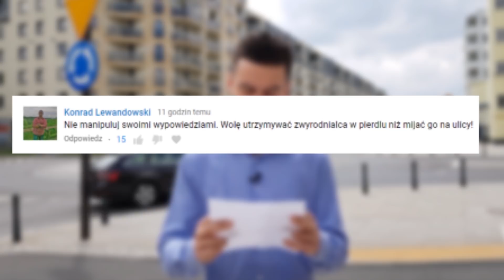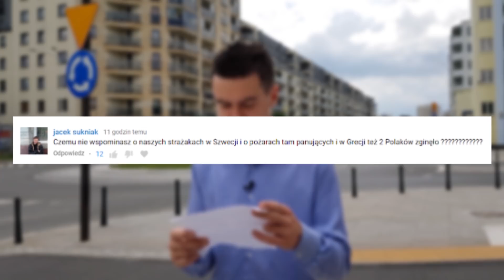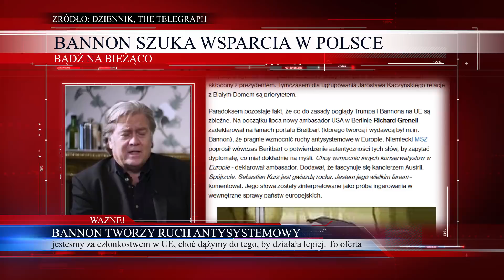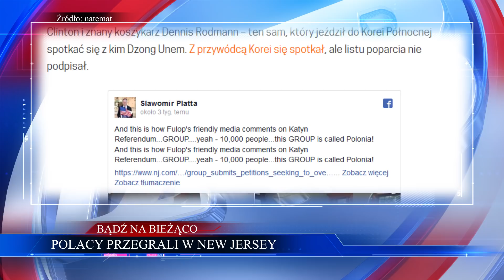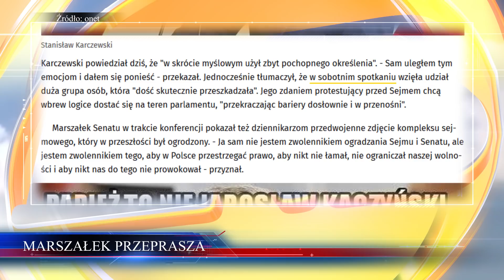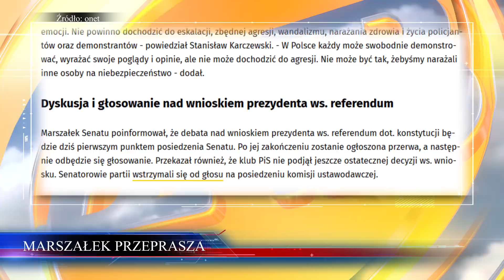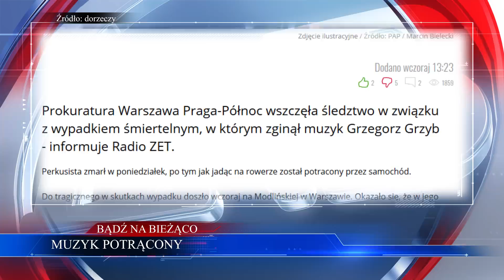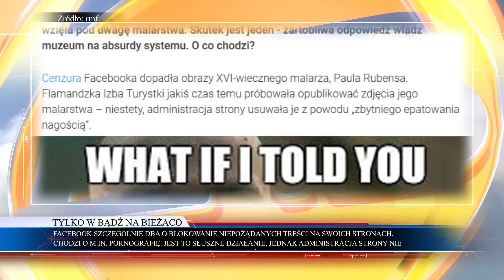NOWY CEL Imigrantów! PORAŻAJĄCA Decyzja PiS! Rząd Tuska MA KŁOPOTY | WIADOMOŚCI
ANTYSYSTEMOWCY CHCĄ POMOCY POLSKI 5:00
POMNIK W JERSEY CITY JEDNAK ZNIKNIE? 7:14
HISZPANIA GŁÓWNYM CELEM IMIGRANTÓW 8:41
KARCZEWSKI PRZEPRASZA ZA SWOJE SŁOWA 10:59
PIERWSZE POSIEDZENIE KOMISJI DS. VAT 12:43
ZMARŁ ZNANY POLSKI PERKUSISTA 15:09
FACEBOOK CENZURUJE OBRAZY 16:04

W dzisiejszym przeglądzie wiadomości Bądź Na Bieżąco sprawdzimy m.in. informacje nt.
Imigranci w Hiszpanii, Komisja ds. VAT, protest pod sejmem